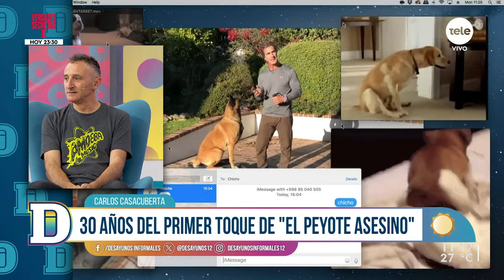¡"El Peyote Asesino" está acá!": la vuelta de la banda luego de un largo parate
En el estudio recibimos a Carlos Casacuberta y contactamos con Juan Campodónico, con quienes conversamos sobre la vuelta de la banda y también de los 30 años del primer toque.